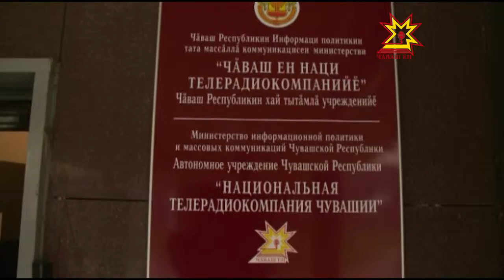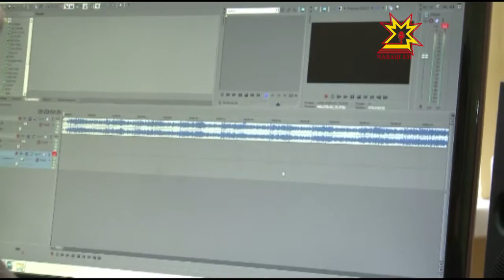Ырă сăмах чуна ăшăтать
Ырă сăмахăн çулĕ ылтăн, - теççĕ халăхра. Республика Пуçлăхĕ Михаил Игнатьев Чăваш Ен наци телерадиокомпанийĕн ĕçченĕсемпе тĕл пулчĕ. Медиахолдинга Чăваш Ен наци телевиденийĕ, Чăваш наци радиовĕ тата Тăван радио кĕреççĕ. Массăллă информаци хатĕрĕсен хальхи вăхăтра пĕлтерĕшлĕ вырăн йышăннине палăртрĕ Михаил Игнатьев.